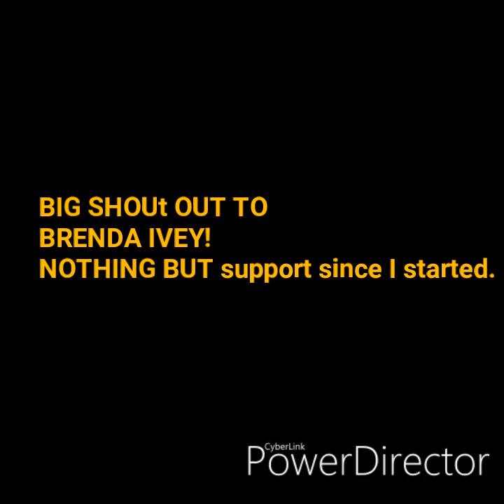Ahhhhhh we hit 100 SUBSCRIBERS! thanks to all my subbies, from the bottom of my hear❤ I appreciate u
Want shout outs? Comment channels name n or your name. From 1 real MOM to the next, I will NEVER switch up!